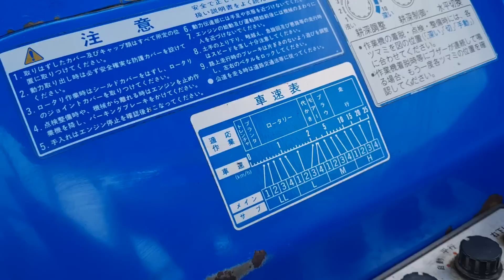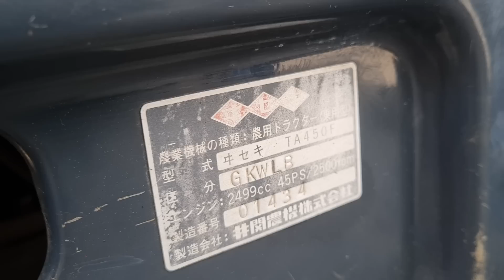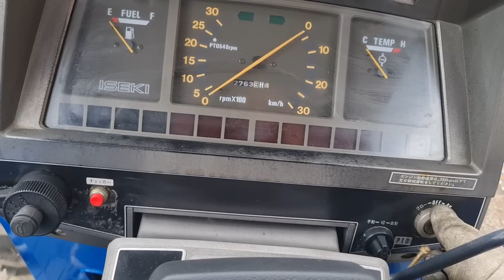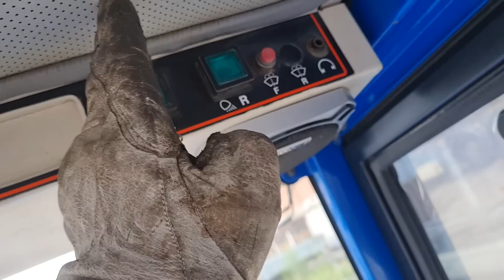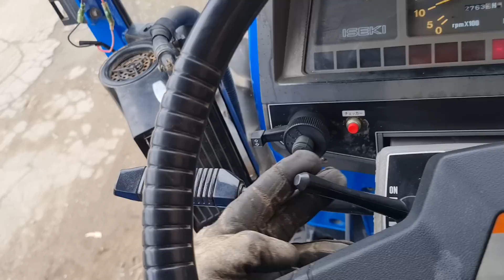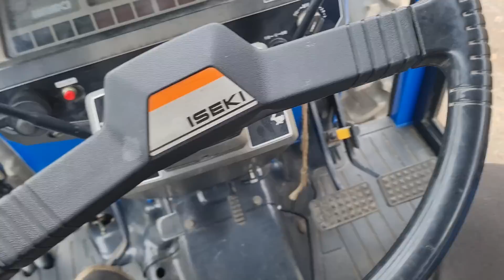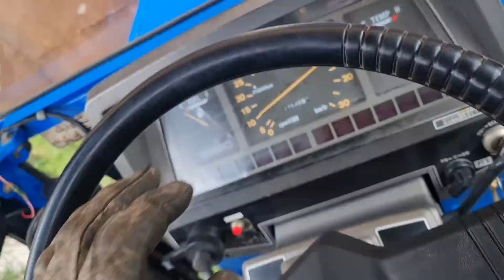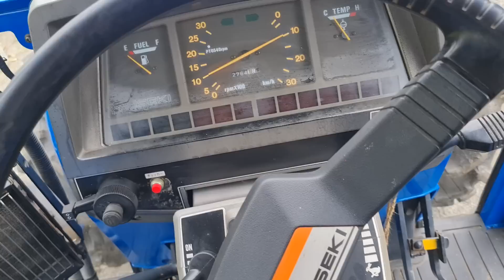"ПСМ". ISEKI TA455 - продан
Цена трактора  790000руб.